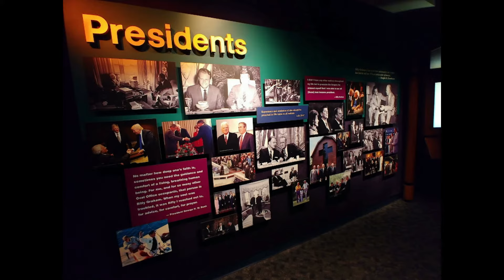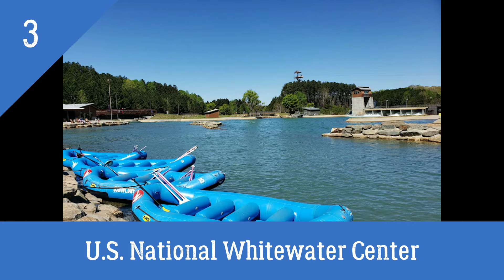10 Lugares increíbles para visitar en CHARLOTTE, CAROLINA DEL NORTE 😎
10 - The Charlotte Museum of History
9 - Carowinds
8 - NASCAR Hall of Fame
7 - Billy Graham Library
6 - Discovery Place Science
5 - Mint Museum of Art
4 - Freedom Park
3 - U.S. National Whitewater Center
2 - Charlotte Motor Speedway
1 - Daniel Stowe Botanical Garden

🗽 Turismo en USA

¡Muchas gracias!😀